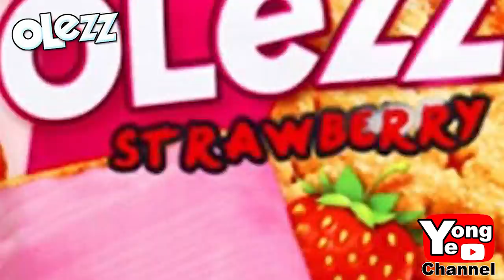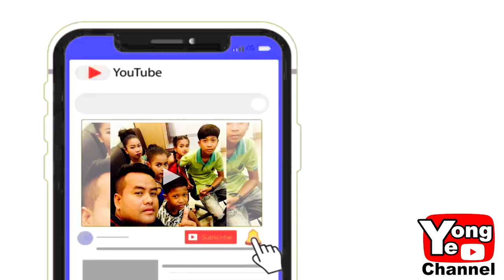ចូលរួមទប់ជំងឺ Covid-19​ ទាំងអស់គ្នាពី​​​ នំអូលីស​ (Olezz)​,New Comedy Clip from RathanakVibol YongYe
Our new Rathanak Vibol Yong Ye comedy clip today is "ចូលរួមទប់ជំងឺ Covid-19​ ទាំងអស់គ្នាពី​​​ នំអូលីស​ (Olezz) ".